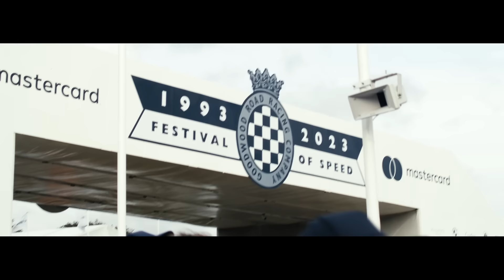Drifting through past and present | The Audi S1 Hoonitron x Goodwood FOS ​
A legendary driver, Mr. Le Mans himself, Tom Kristensen, meets one of the most iconic events in the motorsports calendar. Goodwood Festival of Speed, for many years, has been center stage to bridge past, present and future of racing. How could we possibly add more excitement to this unique mix? By challenging Tom Kristensen to drive one of our most spectacular cars: the Audi S1 Hoonitron*, the fully electric drift car developed in collaboration with Ken Block. Experience the electrifying thrill of this encounter and the journey leading up to the iconic Goodwood Hillclimb.​

*The vehicle shown are not available as production model. Professional driver, closed circuit. Do not attempt.​